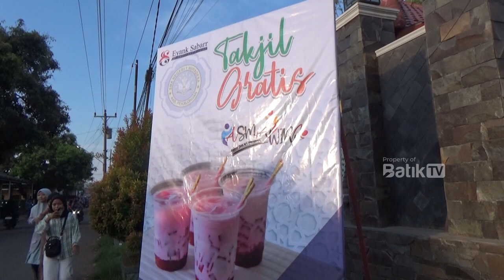ASMAWIRA BAGIKAN RIBUAN TAKJIL HASIL BORONG UMKM DI SEKITAR